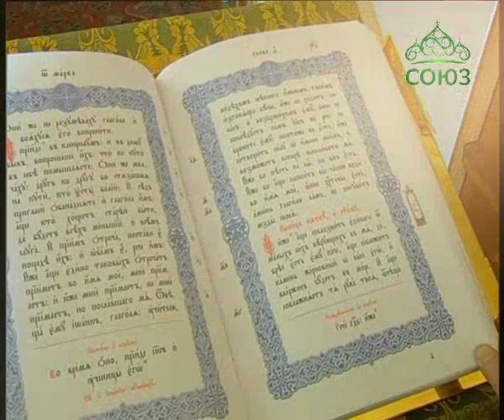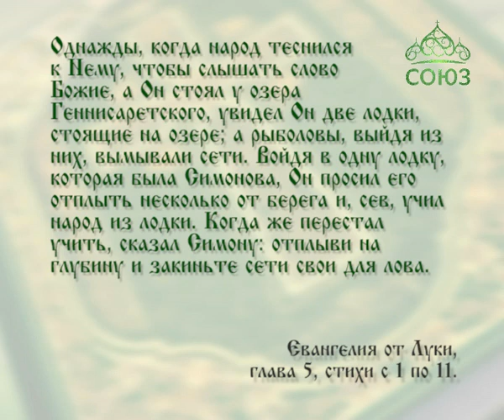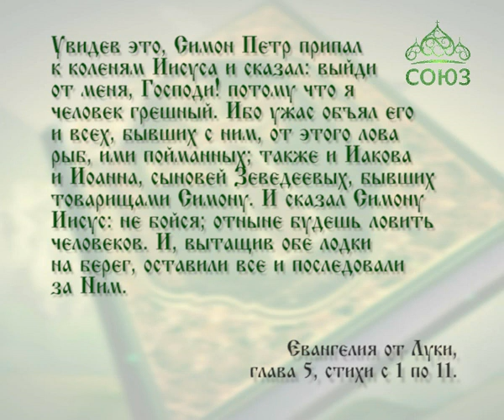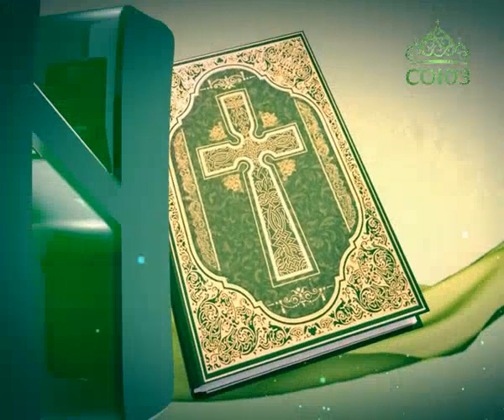Читаем Евангелие вместе с Церковью. 9 октября 2016г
9 октября. Выйди от меня, Господи! потому что я человек грешный